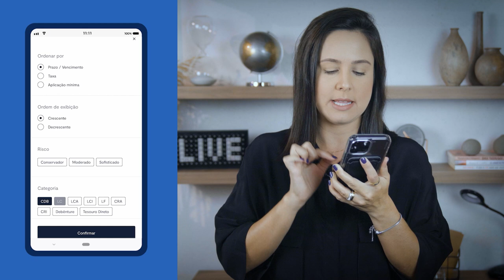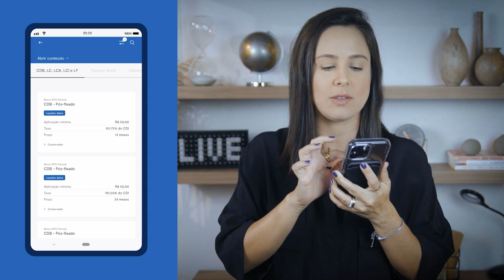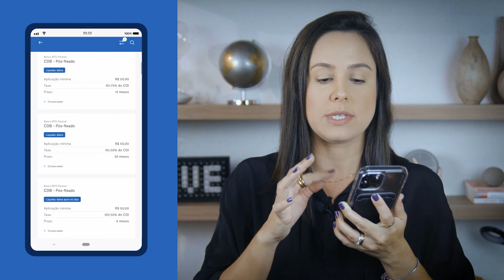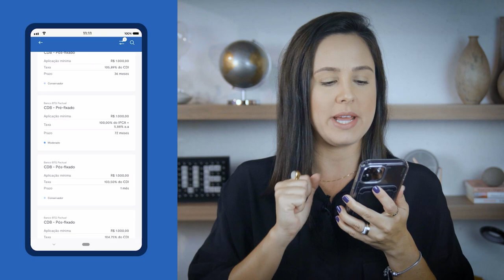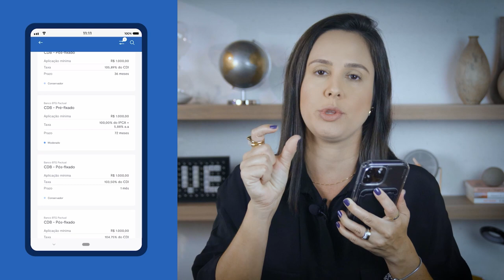O que é CDB e qual a melhor opção para curto, médio e longo prazo I Mirna Borges dá a dica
Os CDBs (Certificados de Depósito Bancário) são títulos emitidos por instituições financeiras que remuneram o investidor por um prazo determinado no momento do investimento. Na prática, o investidor emprestará seu dinheiro para recebê-lo corrigido no futuro. Mirna Borges, educadora financeira, dá as dicas de quais são os melhores CDBs para cada momento da sua vida. Se você quiser mais informações sobre o investimento, acesse nosso

00:00 – O que é CDB

01:05 – Tipos de CDB: Pré ou pós-fixado

01:56 – Tipos de cobranças

03:00 – Escolher um CDB na prática